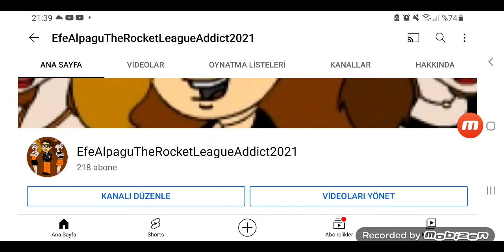I updated my username for 2022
It because it have been a long time for use my previous username. But now I changed it.